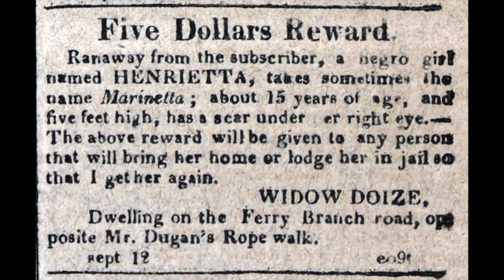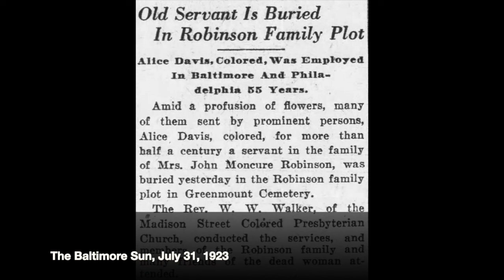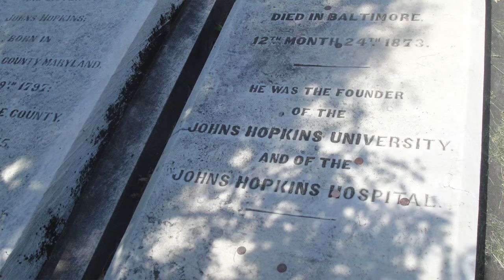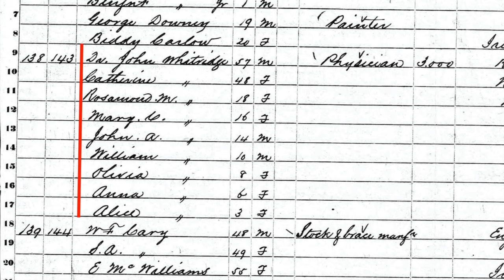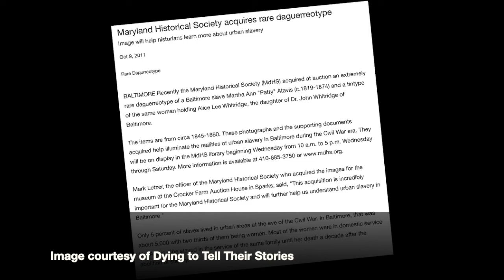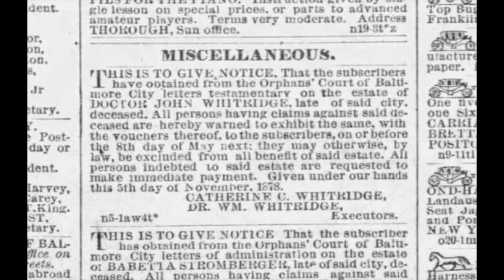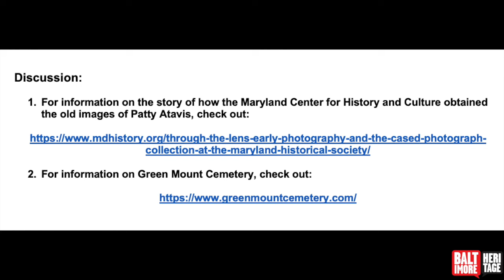Five Minute Histories: Patty Atavis in Green Mount Cemetery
Join us at Green Mount Cemetery to learn about Martha Ann “Patty” Atavis, one of the few Black Baltimoreans buried here. Her grave is in the plot of the family who enslaved her and later employed her after emancipation. In 2011, the Maryland Historical Society (now the Maryland Center for History and Culture) acquired more information about Patty, including two rare portraits of her. We are grateful to have Lashelle Bynum, photographer, Baltimore Heritage Board Member, and frequent guest star, join us to help tell Patty’s story.

This is our series called "Five Minute Histories." Every week, we’ll record a short video about a different historic place in Baltimore and post it on our Facebook page and YouTube channel.